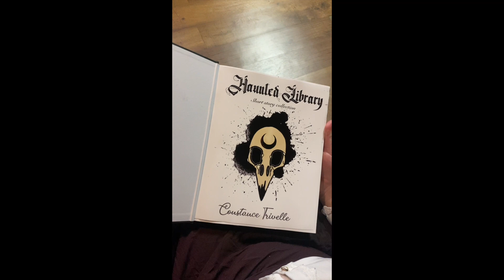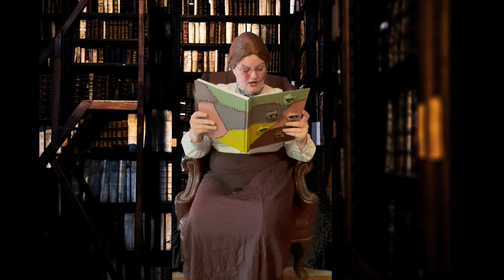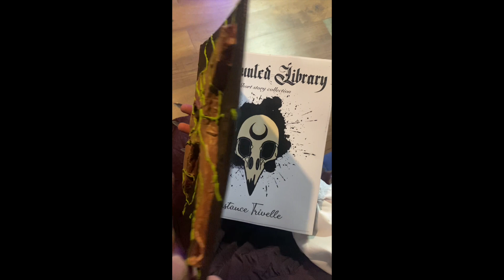Peppermint dreams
Haunted Library Ep. 16 Peppermint Dreams I write and post new horror stories weekly.

Join the Haunted Library Book Club in Discord for Challenges, open mic night, and talking with the writer community.